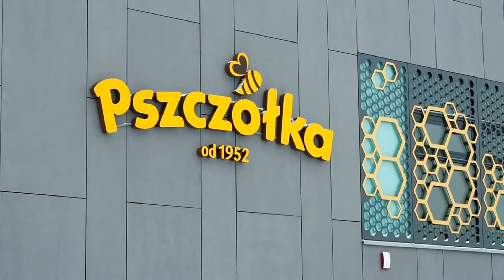Nowa fabryka cukierków w Lublinie. Inwestycja za 150 mln zł